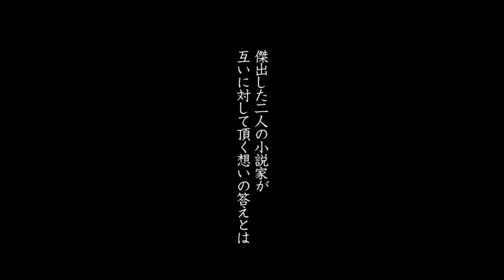「怜々蒐集譚 Reirei Syusyu Tan」予告01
Zu々プロデュース公演
舞台・映画同時公開
「怜々蒐集譚 Reirei Syusyu Tan」

2019年2月16日(土)～27日(水)
新国立劇場　小劇場

石原理さん原作の大正浪漫ミステリーが舞台と映像の連動企画として登場。

原作：石原理　「怜々蒐集譚」シリーズ（株式会社リブレ）
演出：八鍬健之介
監督：武島銀雅